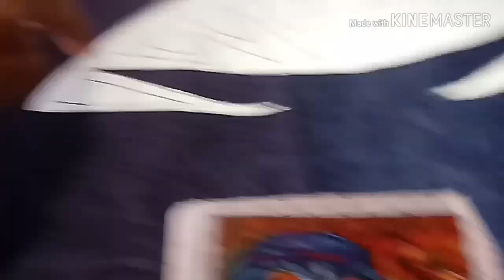Pipa vazada #10(passo a passo)